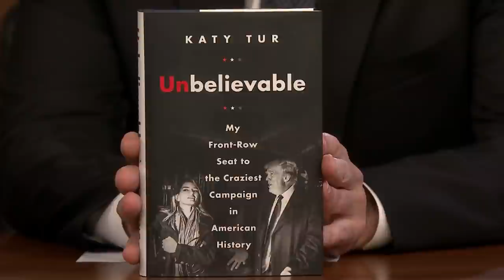Katy Tur Reacts to Michael Cohen's Congressional Testimony on Donald Trump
Katy Tur breaks down Michael Cohen's congressional testimony to the House Oversight Committee, explains why his performance seemed authentic and what it all means for open investigations involving President Trump.